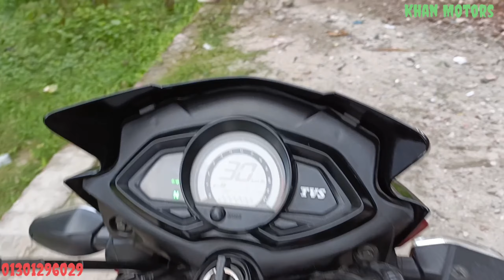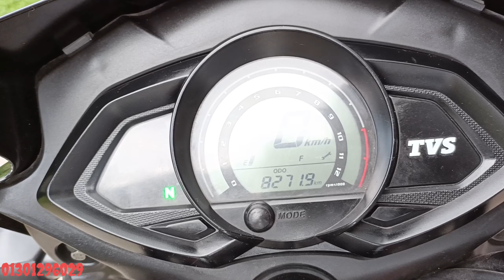TVS Stryker 125CC Bike Price In Bangladesh||Low Price.! Best Bike ||Khan Motors#khanmotors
Today you'll learn tvs stryker Price In Bangladesh. Rather you can say tvs stryker 125 price in bangladesh. I have already shown tvs stryker price in bangladesh. Which is besicaly a used bike price in bangladesh by KHAN MOTORS AND MOBILES. But still you want this , so this puran bike price . This will show you completely know tvs stryker bikes details and buy bikes , and youtube SEO.

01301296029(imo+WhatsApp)